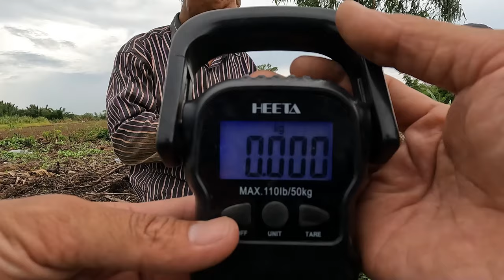Giải Mã Lời Đồn Rắn Thần Canh Giữ Ngôi Mộ Người Đã Khuất| Hunting Snakes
Welcome to the Hunting Channel TV
- Catching TV is a series of experimental videos, exploring the wild nature of the Southwest. Coming to the Canal, you will have the opportunity to watch videos about Hunting, Picking, traveling, folk cuisine, food, interesting life full of true people here. Also help you have more knowledge and interesting experiences in every video you are watching.